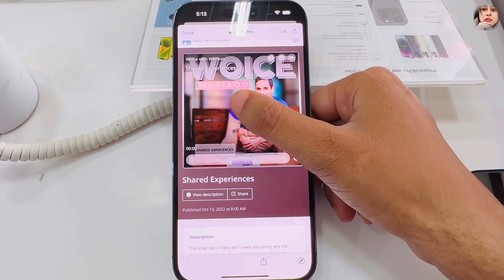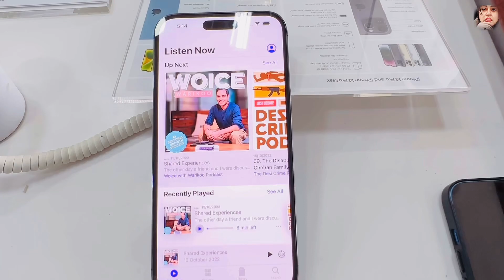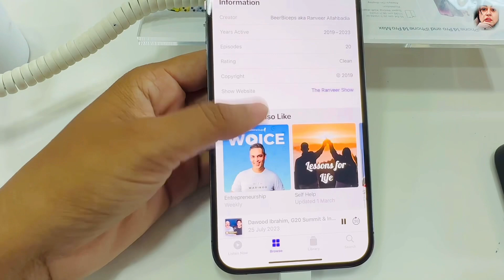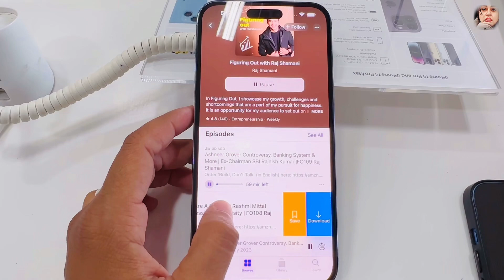Are you also want to change your life from now onward? listen 🎧 @Apple podcasts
Are you also want to change your life from now onward? listen 🎧 ​⁠ podcasts ​⁠